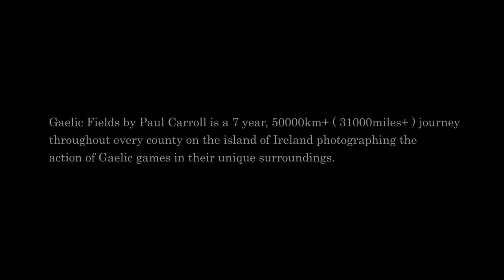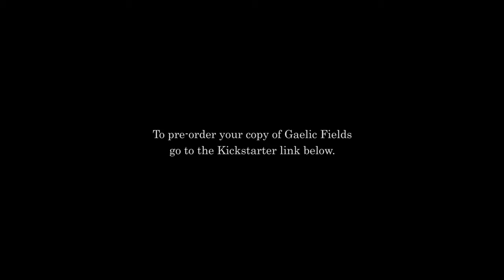Gaelic Fields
More than a story of sport Gaelic Fields is a 7 year photography journey throughout the 32 counties of Ireland capturing the action of grassroots Gaelic games in their unique and amazing surroundings.